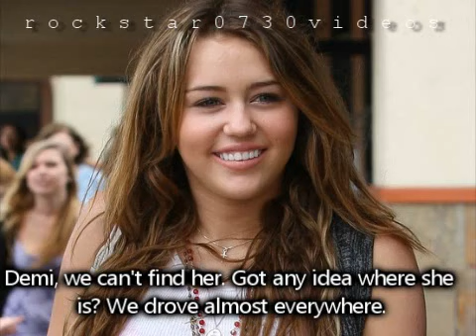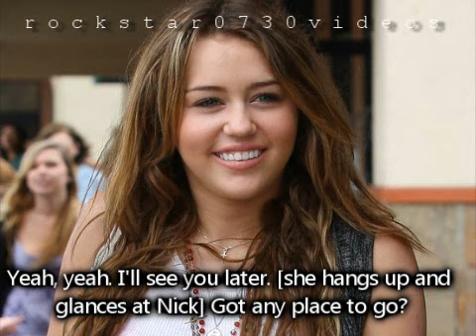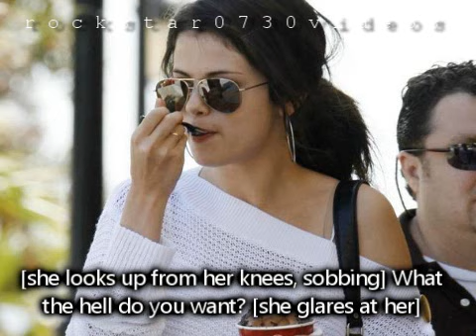Two Worlds Collide [Part 36; Gone]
haha! yay! i am so proud of myself! my very first sony vegas video! yay! woohoo! i am loving it! haha. it looks complicated but i love learning it. yay! what do you think of the new version?

SPECIAL THANKS TO jamielicious0503 WHO HELPED ME WITH THE VEGAS THINGIES. ;)

niley 09 baby. i am freaking out. ;)
12 comments for the next one.

song:
Gone - NSync